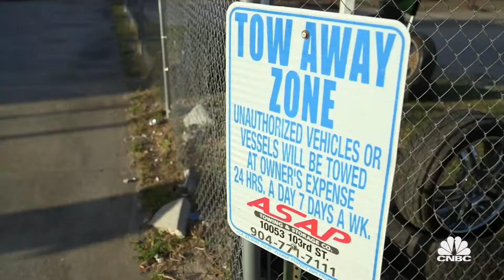Making Money Off Of Towed Cars | Blue Collar Millionaires | CNBC Prime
Vincent and Vanice Serrano, owners of ASAP Towing, found a perfect solution of what to do with all the cars that have been towed. Blue Collar Millionaires all-new episodes Wednesdays 10P ET/PT.